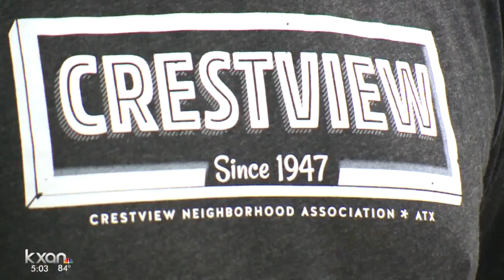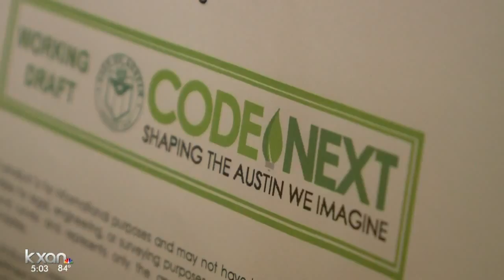Challenges that still remain with Austin's CodeNext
More than a year of drafting and city leaders are still considering last-minute tweaks to a new land development code before deciding how they feel about it.